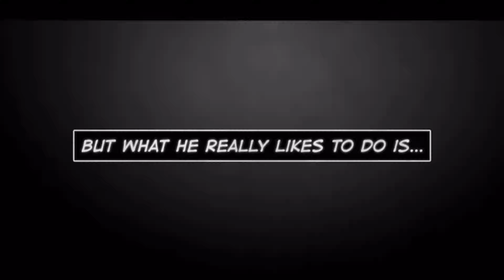Bastard: The Good And The Bad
It’s literally if Patrick Bateman was your dad.

Footage

0:00 - Intro
0:33 - Story
2:31 - The Good (Characters)
3:14 - Genre
4:17 - Pacing
4:35 - Art
5:23 - The Bad (Practicality and Romance)
6:11 - Spoilers And Thoughts On Ending
7:07 - Rating (Spoiler Free)